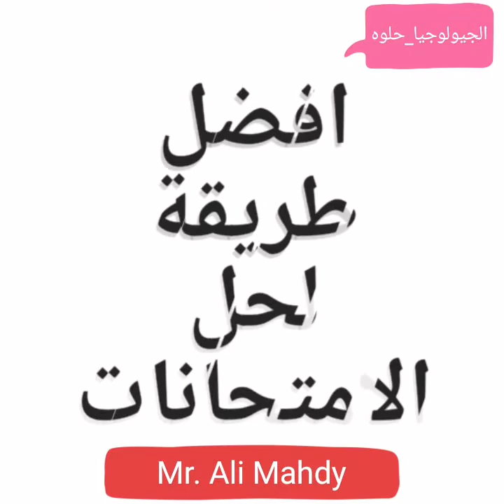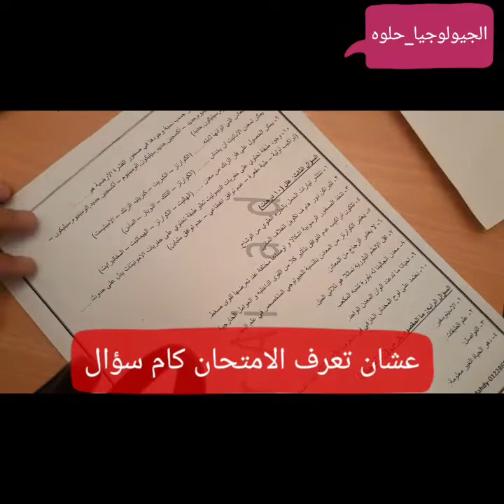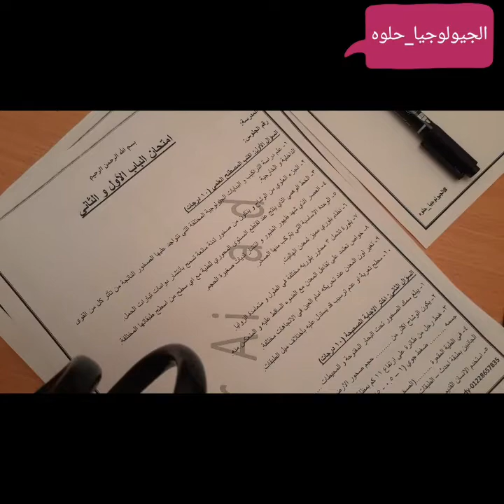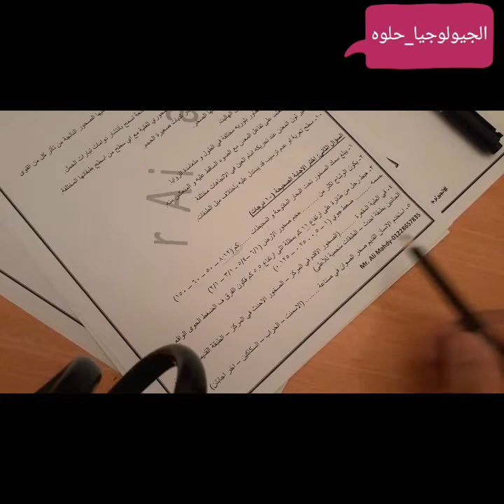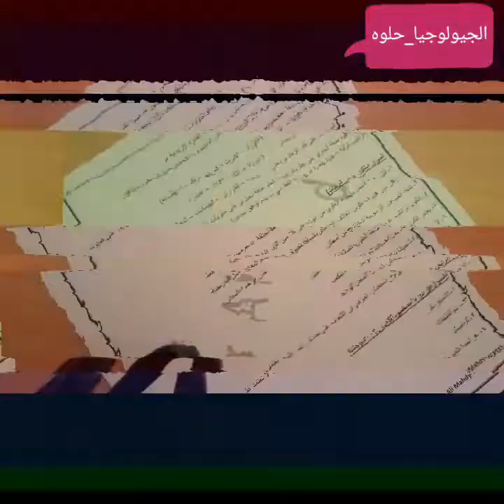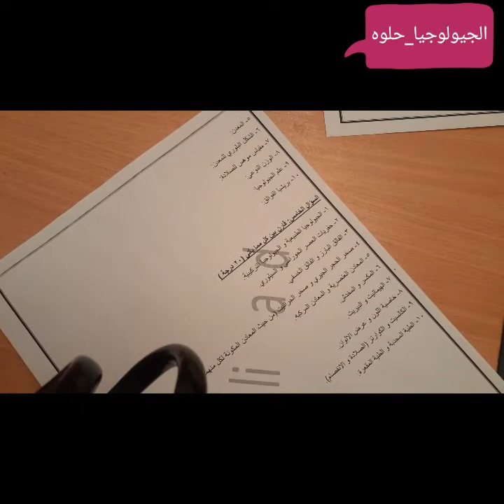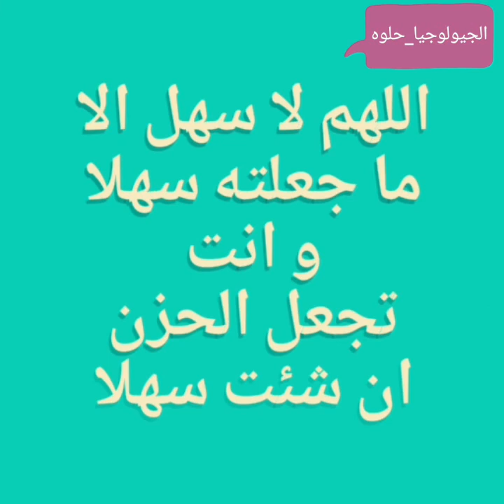افضل طريقة لحل الامتحانات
ازاي تعرف افضل طريقه لحل الامتحانات و تتغلب على التوتر و رهبة الامتحان